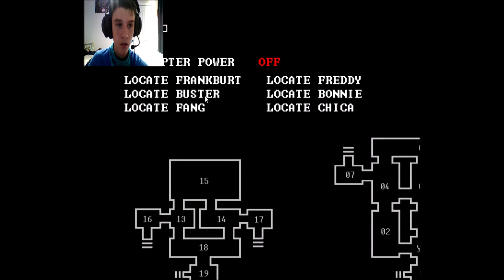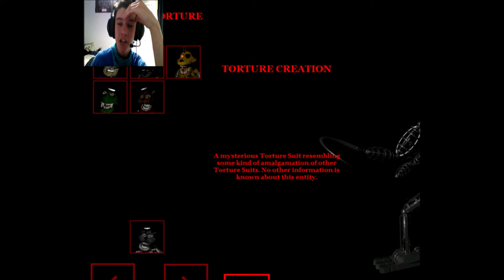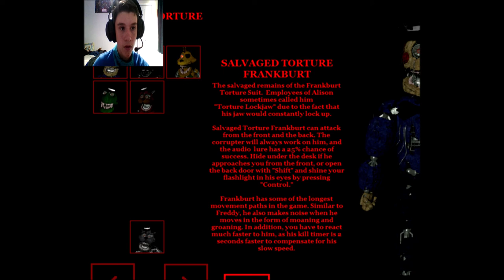I hate the esc key now. / TRTF: The Storyteller's Son - Part 2